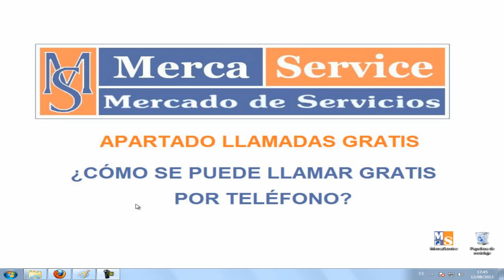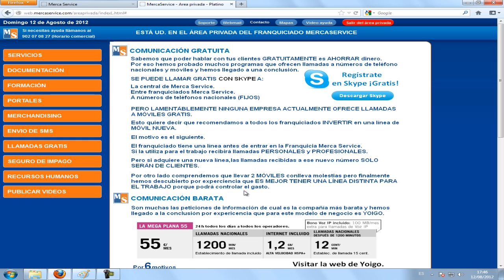Asociacion Inmobiliaria. Capitulo 92